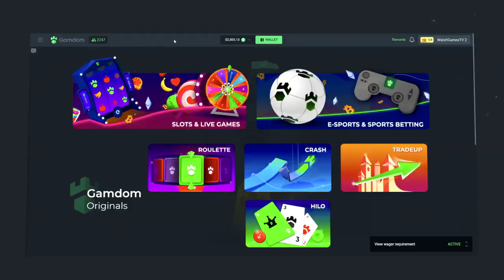FULL SCREEN on this NEW SLOT is INSANE.. Idol of Fortune HUGE HITS!! (Highlights)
Hey boys, decided to try a new game today from Play'n Go provider called Idol of Fortune, and hit a few nice wins!

This video is Not Sponsored, was just playing with a raw deposit

Send me stuff:

P/O Box:
WatchGamesTV
Suite # 1257
3-1750 The Queensway